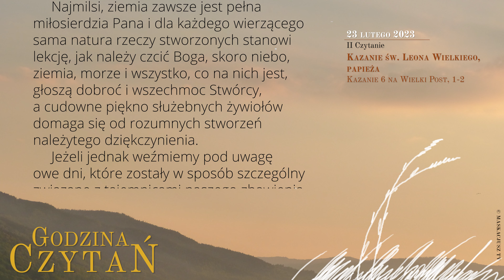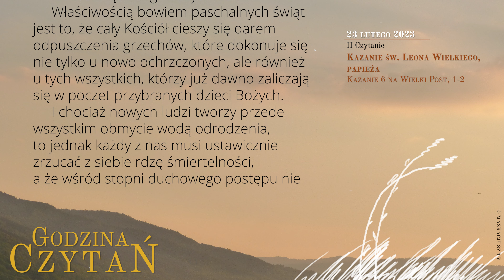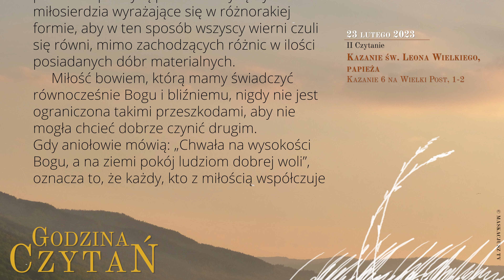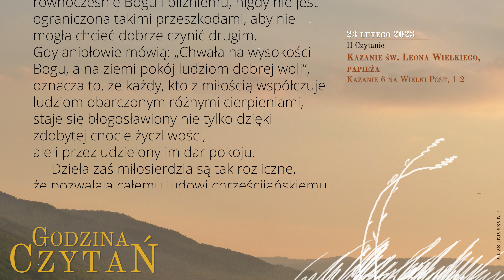GodzinaCzytań | II Czytanie | 23 lutego 2023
23 lutego 2023
Czwartek po Popielcu

Kazanie św. Leona Wielkiego, papieża
Kazanie 6 na Wielki Post, 1-2